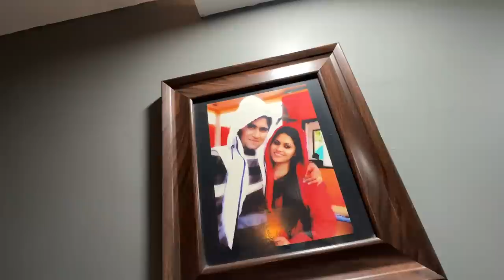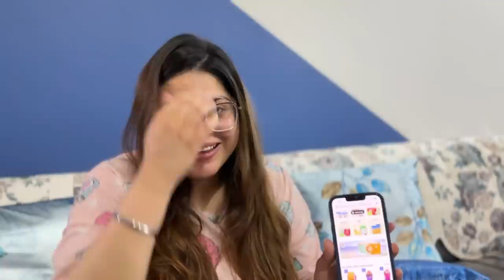First Day In INDIA 🇮🇳 From UK 🇬🇧| Taking PARENTS To LIVE MUSIC CAFE | UK To INDIA Series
Title: First Day In INDIA From UK | Taking PARENTS To LIVE MUSIC CAFE | UK To INDIA Series

GEAR We Use:
1. JOBY GorillaPod Kit
2. JOBY GorillaPod Stand
3. Video Stabilizer Gimble
4. Video Shoot (iPhone)
5. Mic
6. Video Editing device
7. Ring Light
8. iPhone Tripod